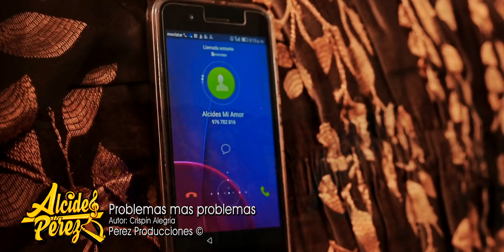ALCIDES PEREZ :DUO ANITA CÓNDOR PROBLEMAS MAS PROBLEMAS / VIDEOCLIP 2019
ALCIDES PEREZ
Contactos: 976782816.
AUTOR. CRISPIN ALEGRIA